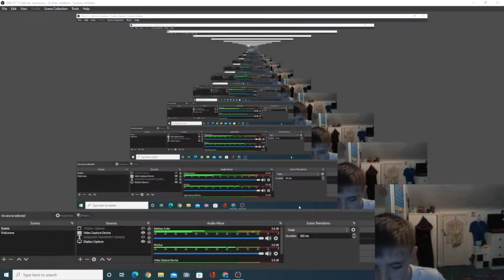buses at canterbury bus stn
tonight
i break a keyboard
a bus parks backwards
and i say ''where are you robbie''